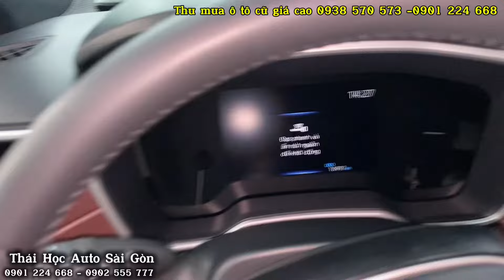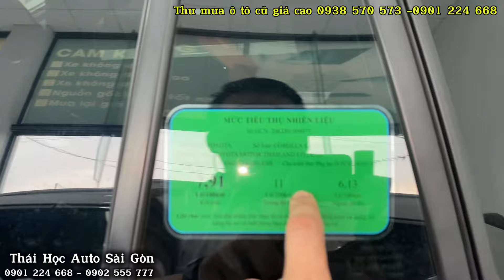Toyota Cross Hybrid siêu lướt 17.000km 5 chỗ gầm cao ​⁠@ThaiHocAuto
Trung tâm chuyên thu mua trao đổi xe ô tô cũ- | Sài Gòn- Tại thành phố hồ chí minh
  ✅Tất cả các xe đã được kiểm tra nghiêm ngặt 176 hàng mục và làm đẹp theo tiêu chuẩn 🇺🇸